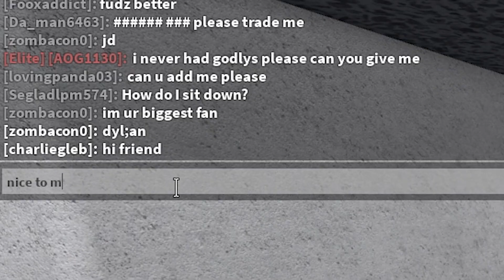if i touch GREEN the video ends..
if you touch GREEN the video ends..